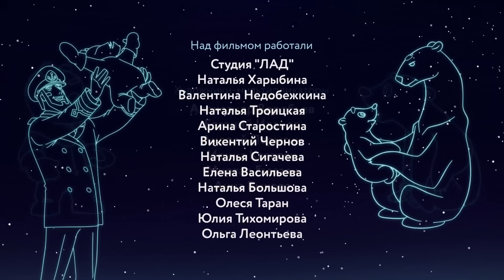Умка 🐻‍❄️ Новый Год 🎄 Все серии подряд 🎉 Сборник Новогодних Мультиков | Мультики